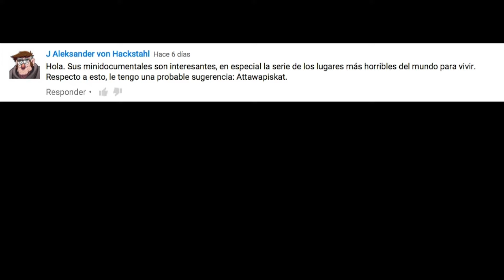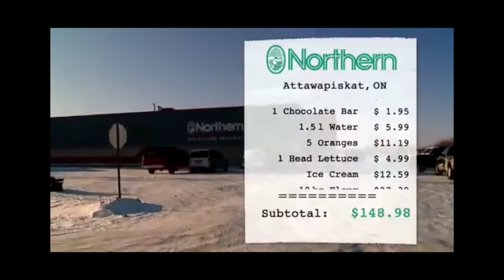Attawapiskat, La Muerte de la Esperanza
Attawapiskat es una de las comunidades más aisladas denominadas "Primeras Naciones" en Cánada. Los 2800 miembros de esta nación viven en el distrito de Kenora, en el norte de Ontario. Unos 1600 miembros viven en la reserva.